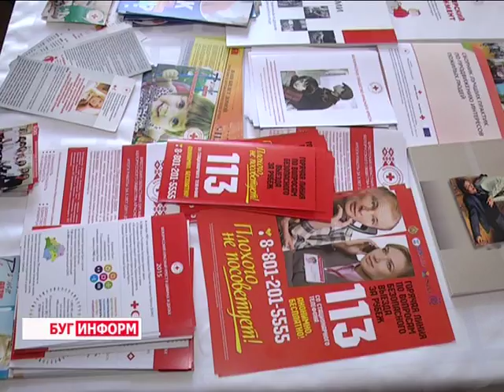2016-06-07 г. Брест. Акция Красного Креста по оказанию помощи пенсионерам. Новости на Буг-ТВ.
Акция Красного Креста по оказанию помощи пенсионерам в ТЦСОН Ленинского района.
Третья по счёту ярмарка социальных услуг прошла в Бресте. В этом году к традиционному организатору проекта – Брестской областной организации Белорусского общества Красного Креста присоединился Территориальный центр социального обслуживания населения Ленинского района города Бреста. Гости мероприятия – инвалиды, пожилые люди, а также многодетные семьи смогли бесплатно воспользоваться услугами парикмахера, научиться оказывать первую медицинскую помощь и больше узнать о деятельности Красного Креста.